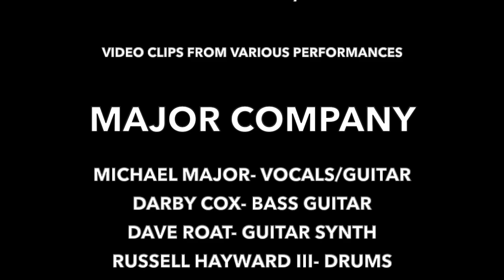Into the Mystic (live) cover by Major Company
Audio recorded live 7/6/19 @ The Birdcage Sports Bar.
Video clips from various live performances.